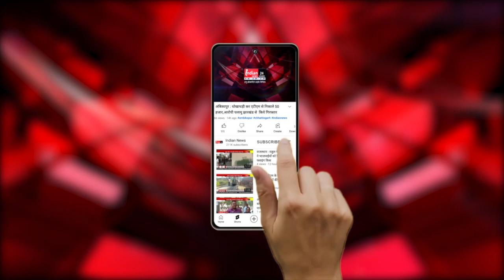Bemetara के तीनो विधानसभा में BJP की जीत, कार्यकर्ताओं ने आतिशबाजी कर मनाया जश्न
Our Links